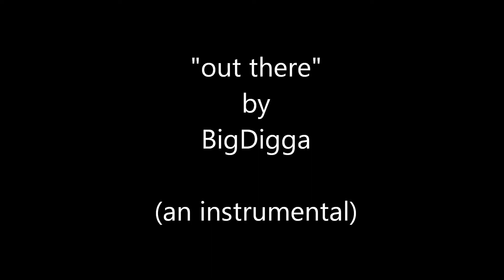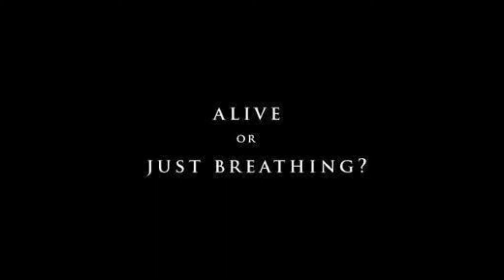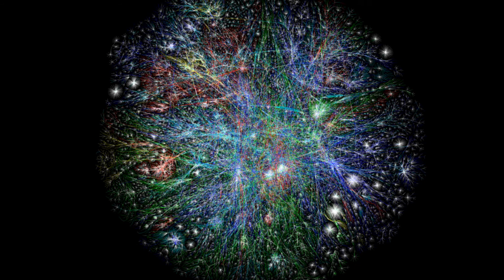a BigDigga joint "out there" Hip-Hop / R&B midtempo beat HD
another one of them digga joints!

let me know what you think about it and rate, comment and share ;-)

music makes the world go round! ;-)

xtra tags: "Ice" "California" "UK" "Lin" "Tebow" "New York" "London" "Los Angeles" "Florida" "Miami" "Atlanta" "Baby" "Shake" "Partner" "Mark" "Omara" "Obama" "Young" "Lex" "Luger" "2012" "New" "Banger" "Free" "Beat" "Rap" "Music" "Hip Hop" "Diss" "Eminem" "Flow" "Quoting" "East" "Boston" "New" "Banger" "Free" "Beat" "Music" "Diss" "Eminem" "Flow" "Quoting" "East" "Boston" "Roxbury" "Mattapan" "Dorchester" "Adele" "Rihanna" "Chris Brown" "Amir" "Khan" "Miguel" "Cotto" "George" "Zimmerman"  "Max B" "Jeezy" "Lady Gaga" "Young Money" "Kanye West" "Knockout" "Controversial" "Breaking News" "Manny Pacquiao" "Floyd Mayweather" "Trayvon" "Martin" "Classic" "Disco" "Gambling" "Bet" "Las Vegas" "Dr Dre" "GANGNAM" "STYLE" "Sandy" "psy" "canelo" "2013" "Adrien Broner" "Danny Garcia" "Hobbit" "SB" "Super Bowl" "Kid President" "Harlem Shake"